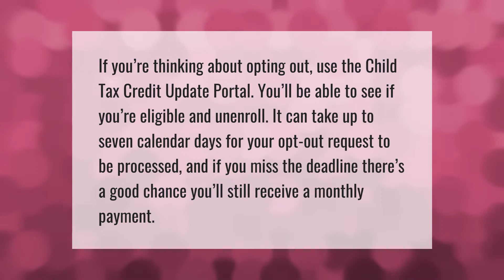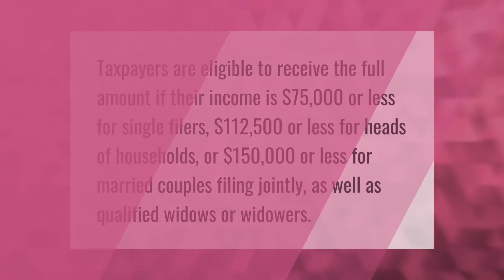Do both parents have to opt out of child tax credit?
00:00 - Do both parents have to opt out of child tax credit?
00:33 - How do I deny the child tax credit?
01:02 - Who is eligible for the child tax credit 2021?
01:32 - Can I get the child tax credit in one lump sum?

Laura S. Harris (2021, June 25.) Do both parents have to opt out of child tax credit?
    AskAbout.video/articles/Do-both-parents-have-to-opt-out-of-child-tax-credit-256068